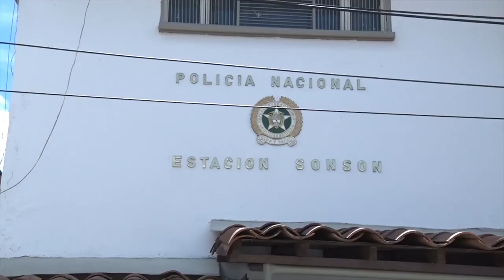NUEVO COMANDANTE DISTRITO DE POLICÍA SONSÓN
Desde hace ya un par de semanas el Distrito de Policía Sonsón cuenta con un nuevo comandante.